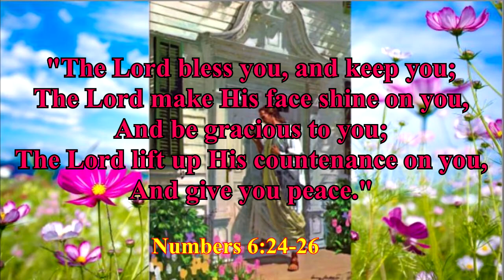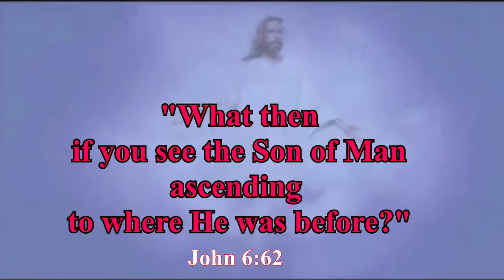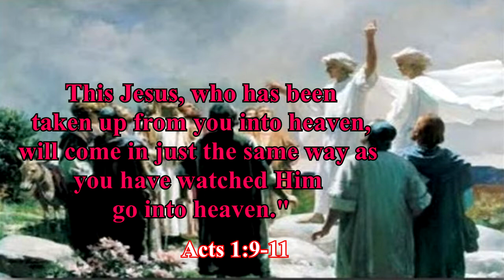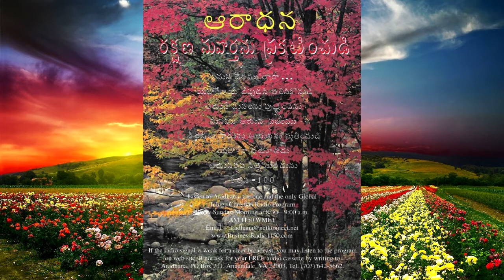"Aaradhana Everlasting Gospel Remnant Ministries" - "The King is Coming"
12 music notes are not sufficient to express love to God.  12 tribes of Israel nor 12 apostles to express and share the Love of God, for Him to knock on each human heart to be saved eternally. Two octaves of notes are falling short to express our adoration for Him.  Elisha plowing with "twelve pairs of oxen" 1 Kings 19:19.  Soon, very soon we will express joy in 7 octaves for Him to have saved us, so sinful and undeserving, which is the true meaning of "Aradhana."